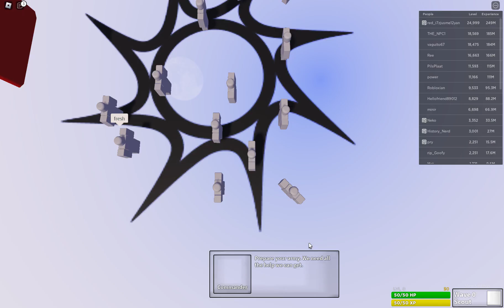tb roblox zed roleplay